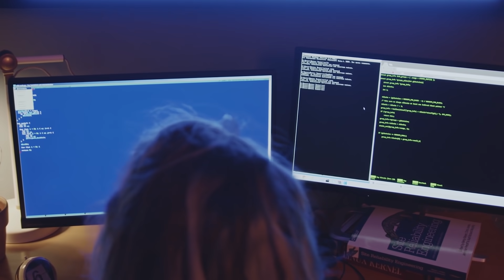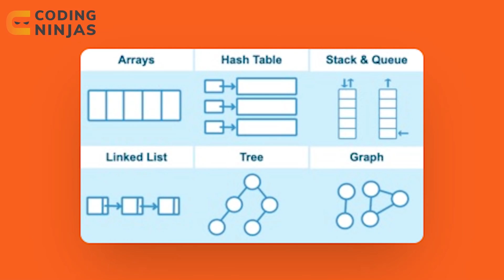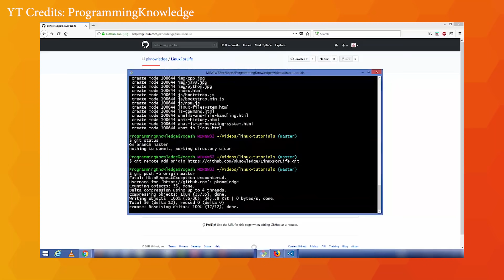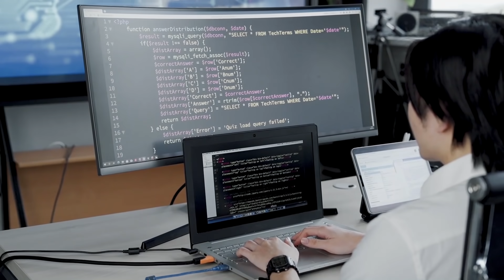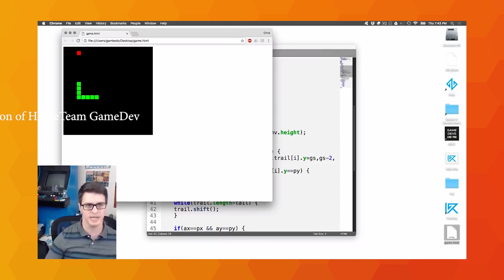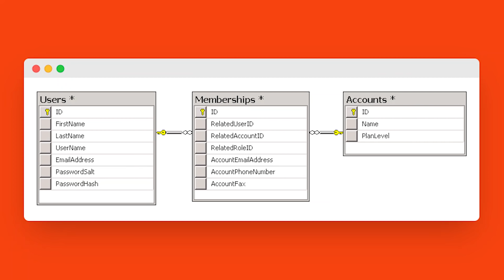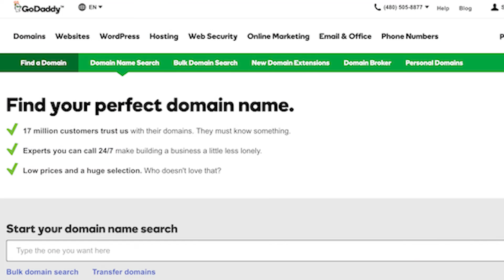How To Become A Full Stack Web Developer 2022 | Full Stack Web Developer Roadmap 2022| Coding Ninjas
In this video, Parikh Jain, founding member of Coding Ninjas, talks about the time required to become a full stack developer. This video can be highly beneficial for students who will appear for placement and internship interviews since full-stack development is a very important skill and can help crack interviews.

Timestamps
Teaser 00:00
Introduction 00:36
Learning Github 02:00
Learning HTML and CSS 03:08
Learning JavaScript 04:18
Frameworks 06:02
Backend Development 08:37
Basic MERN stack project 10:55
Advanced MERN project 11:28
Conclusion 13:10

Roadmap Videos